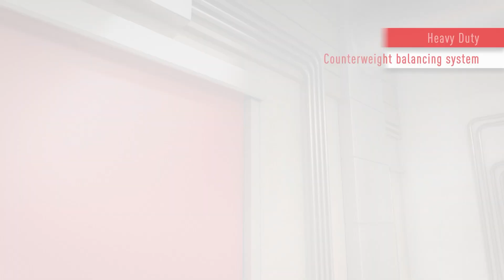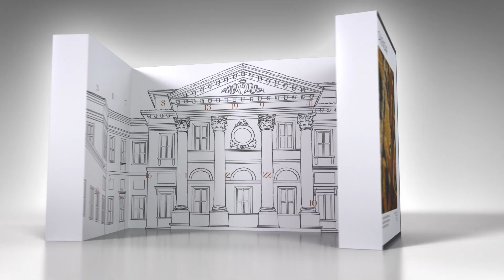Timecore Showreel 2024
Realizziamo rendering e video in animazione 3D per tutte quelle aziende che necessitano di essere al passo con i tempi e le tecnologie.
Il video rendering è uno strumento ormai fondamentale per tutte le società che trattano componenti meccanici e industriali.
Infatti i rendering e video in animazione 3d ci permettono di studiare un oggetto da molto vicino e comprenderlo in tutte le sue componenti. Con l’animazione poi, il risultato è assicurato.
Questi prodotti vengono utilizzati come video corporate e video di presentazione aziendale.

Un servizio completo per convertire in immagine ogni idea legata al business dei nostri clienti.
Soluzioni efficaci e creative che mettono al primo posto la qualità e l’innovazione.
Dalla creazione di grafica tradizionale alla realizzazione di video aziendali utilizzando le più avanzate tecniche di ripresa, post-produzione e computer graphics.